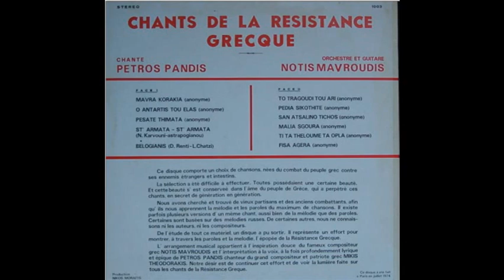Τι τα θέλουμε τα όπλα: Π. Πανδής -Ν. Μαυρουδής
Ο Πέτρος Πανδής τραγουδάει και ο Νότης Μαυρουδής παίζει στην κιθάρα το γνωστό αντάρτικο τραγούδι. Ηχογράφηση του 1974 στη Γαλλία. Το βίντεο δεν έχει κερδοσκοπικό σκοπό.